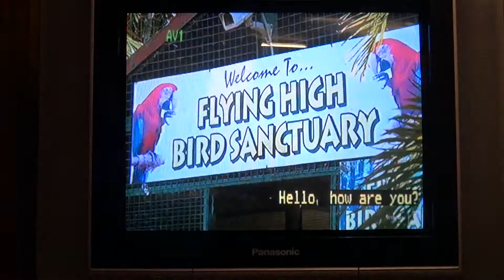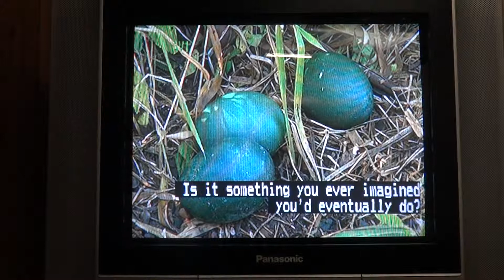Flying High Bird Sanctuary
(Queensland Weekender)